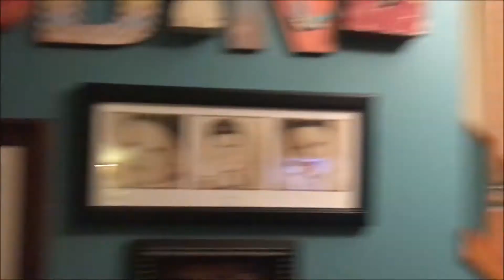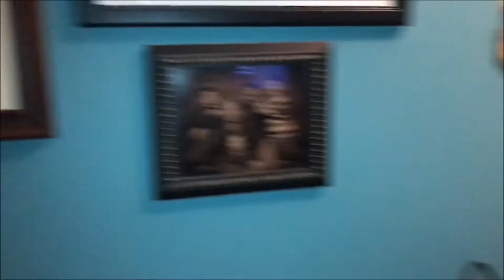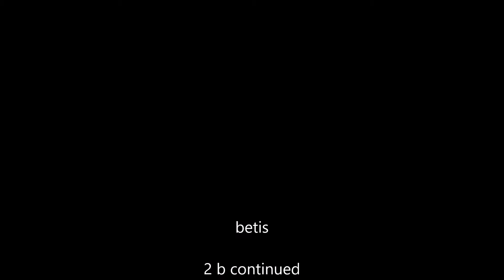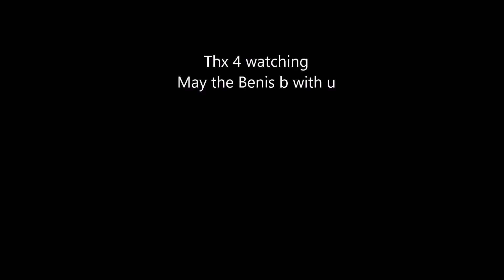The Stalin Conspiracies Part 1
A detailed story of a group of young men fighting for freedom